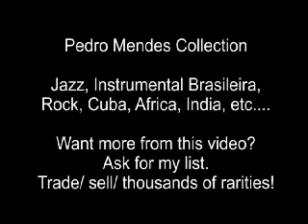Gilberto Gil - Super-Homem A Canção (Anos 80) [Raridade]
Musicalidade. caráter, qualidade ou estado do que é musical. talento ou sensibilidade para criar ou executar música. No Canal Musicalidade voccê vai encontrar músicas dos melhores artistas da música brasileira. Desde raridades e música antigas até os últimos lançamentos da nova geração do pop.